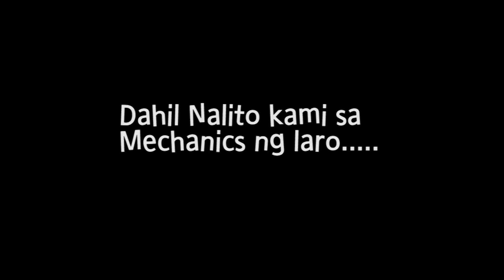ANG GULO TALAGA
Sobrang gulo ng systemang ginawa nmin sana maunawaan nyo

🎵 Track Info: Title: Boost by Joakim Karud Genre and Mood: Hip Hop & Rap + Bright

🎵 Track Info Flying Lessons For Reindeer by Teknoaxe